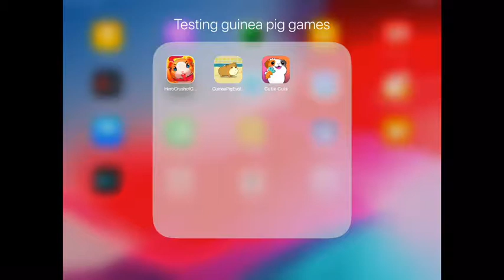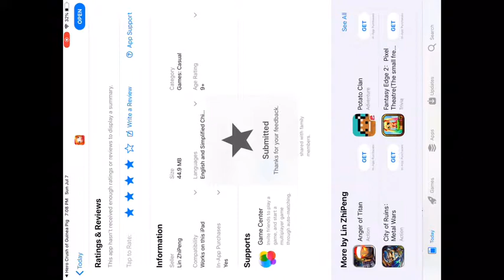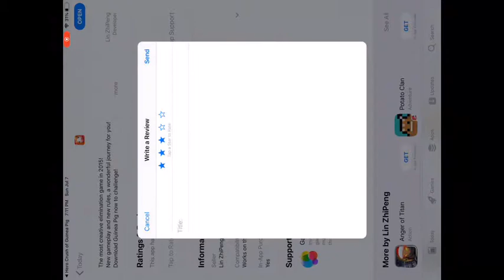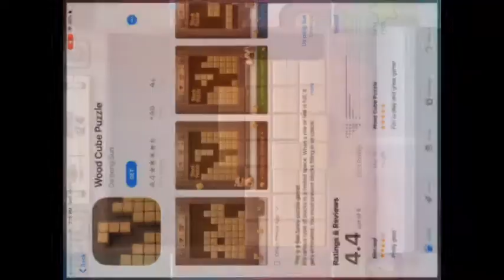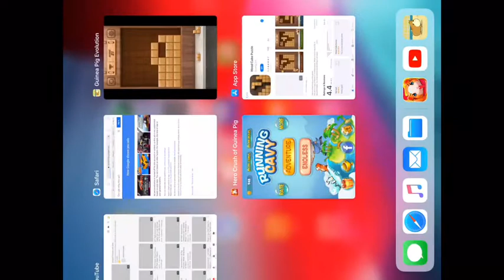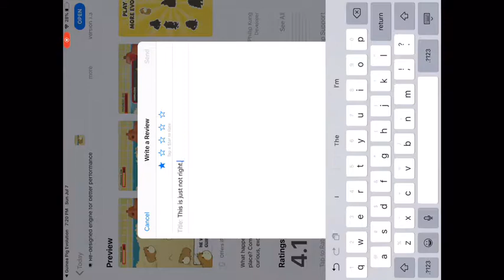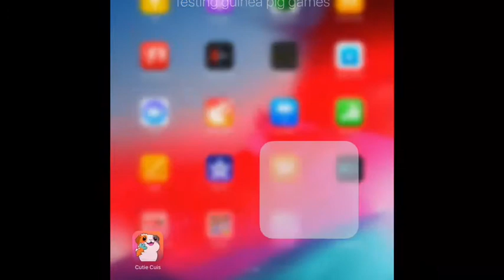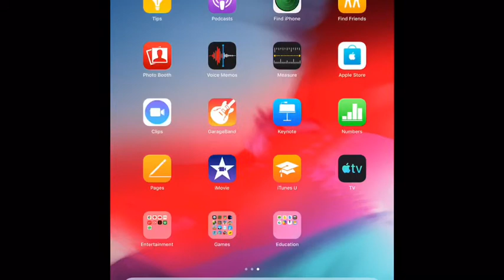Trying guinea pig apps on the App Store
Would be trying three games guinea pig games on the App Store that will blow your mind of cuteness I hope.